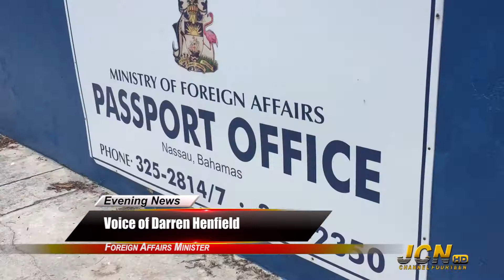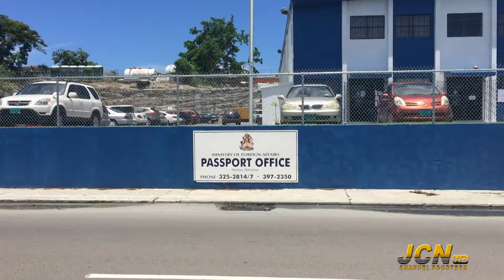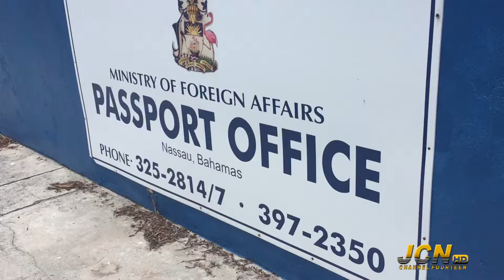JCNTVNEWS | SEG 1 | OCTOBER 23rd 2019